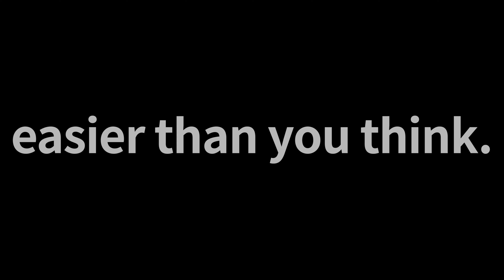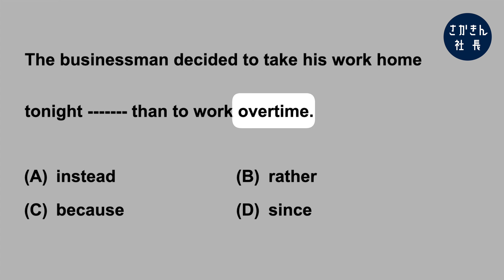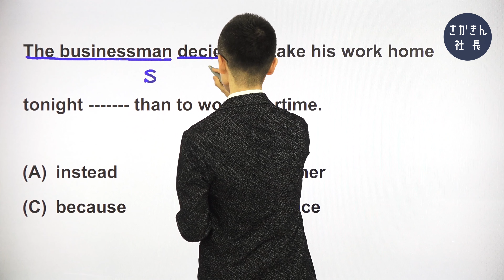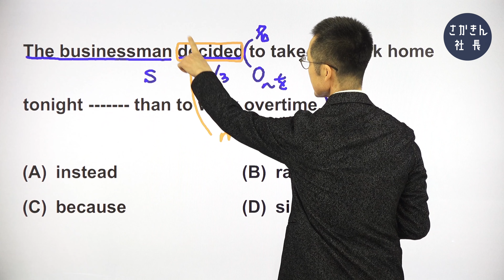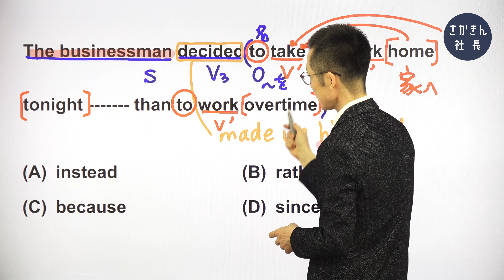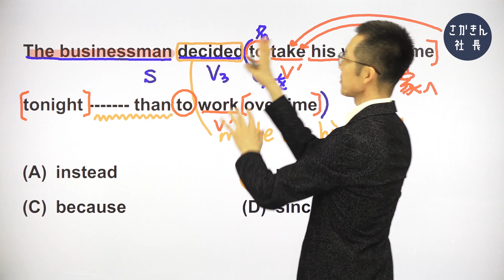第5問【TOEIC Part 5 対策】「AよりもむしろB」は英語で ？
完璧に理解した英文を音読して覚えてしまう「さかきんメソッド」でスコアアップしよう！

■チャプター
00:00  オープニング
00:30  今日の問題
00:40  単語・熟語
02:03  文法・構文
06:43  音読・暗記（解説）
07:28  音読・暗記（実践）
09:26  エンディング